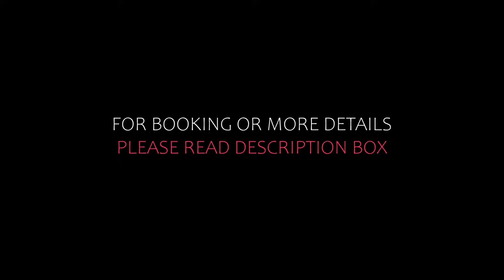Top 10 Recommended Hotels In Krapina-Zagorje County | Best Hotels In Krapina-Zagorje County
Queries Solved:
1) Top 10 Recommended Hotels In Krapina-Zagorje County
2) Top 10 Hotels In Krapina-Zagorje County
3) Top Ten Hotels In Krapina-Zagorje County
4) Top 10 Romantic Hotels In Krapina-Zagorje County
5) 10 Best Hotels For Couples In Krapina-Zagorje County
6) Hotels In Krapina-Zagorje County
7) Best Hotels In Krapina-Zagorje County
8) Top 10 5 Star Hotels In Krapina-Zagorje County
9) Best 5 Star Hotels In Krapina-Zagorje County
10) 5 Star Hotels In Krapina-Zagorje County
11) Top 10 Luxury Hotels In Krapina-Zagorje County
12) Luxury Hotel In Krapina-Zagorje County
13) Luxury Hotels In Krapina-Zagorje County
14) Luxury Stay In Krapina-Zagorje County
15) Top 10 4 Star Hotel In Krapina-Zagorje County
16) Best 4 Star Hotel In Krapina-Zagorje County
17) 4 Star Hotel In Krapina-Zagorje County

Track Title: Reasons To Hope
Artist: Reed Mathis